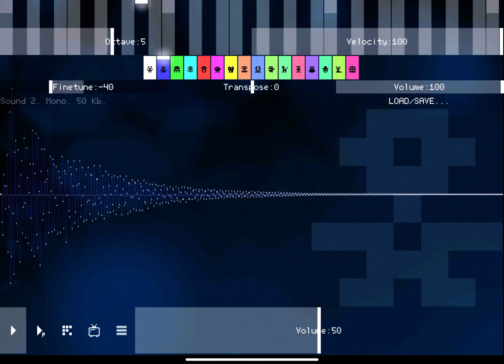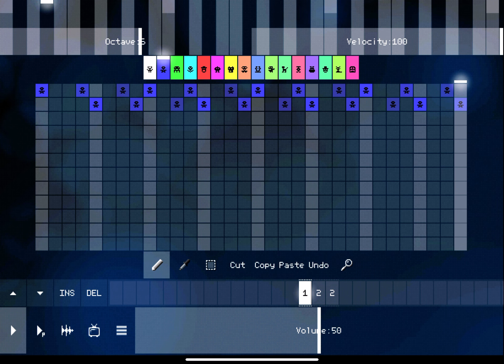random sparta vektor remix piano pitch making